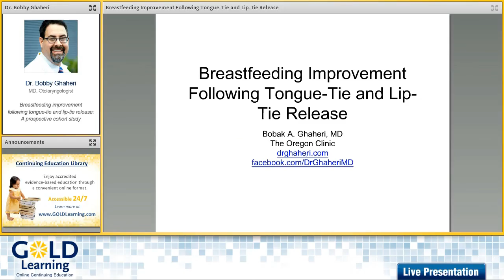Interview with Dr. Bobby Ghaheri for our GOLD Learning Online Symposium: Tongue Tie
Join us live on November 15th, 2017 for our Online Symposium. Listen to Dr. Bobby Ghaheri, MD, Otolaryngologist wonderful presentation about:"Breastfeeding improvement following tongue-tie and lip-tie release: A prospective cohort study ".